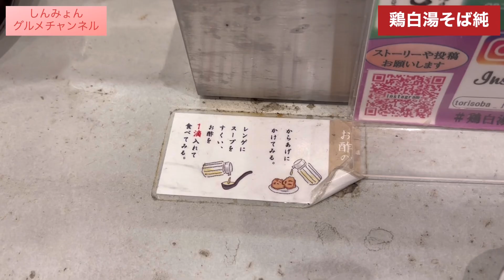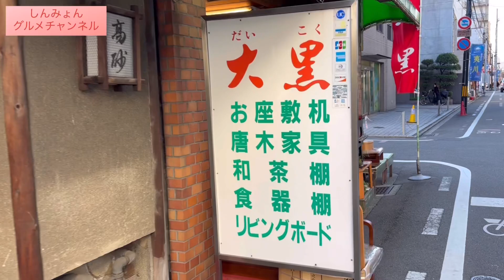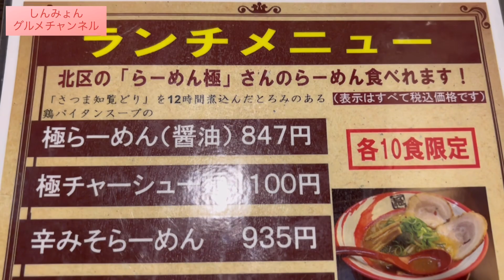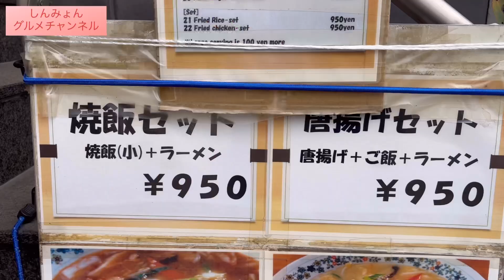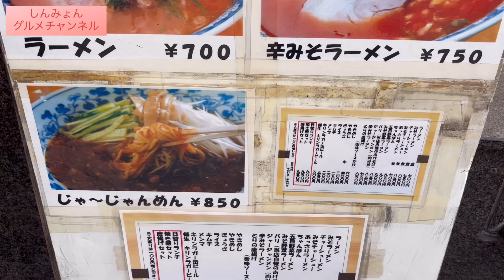【京都】丸太町ラーメン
【京都鶏白湯そば純】
〒604-0871 京都府京都市中京区三本木町 ４６２−５ １Ｆ

昼11:00〜14:30 夜17:00〜20:30
日月火水定休日

【ろまん家御所南店】
〒604-0862 京都府京都市中京区少将井町２２２ シカタオンズビル BF

平日昼ランチ11:30〜13:30 土日夜営業のみ

【鳳林ラーメン】
〒604-0876 京都府京都市中京区 竹屋町上る大倉町22

11:00〜22:00 日曜定休日